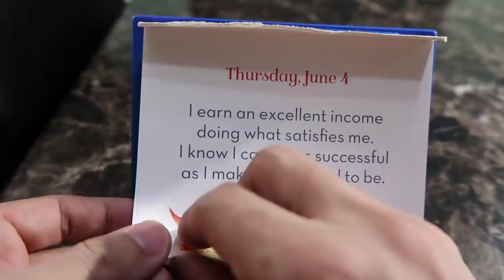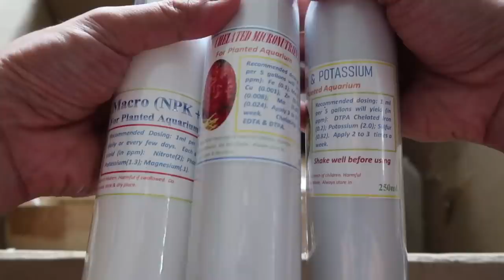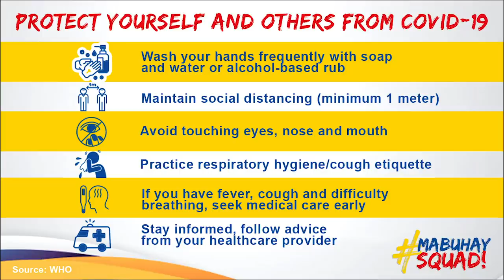I Found A Supplier For My New Addition | Vlog #870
I had fun unboxing a package for my aquascaping hobby. What else do I need for my Meadow of Dwarves fish tank, Mabuhay Squad?